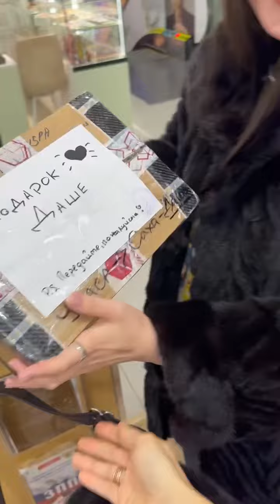Вот так сюрприз!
Наши сотрудники и сами с удовольствием носят те марки, что советуют вам!